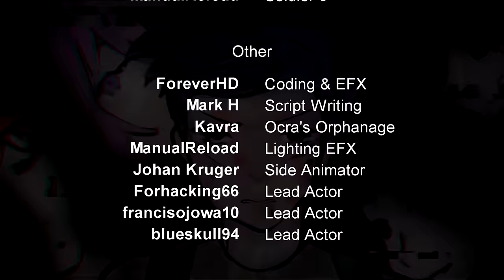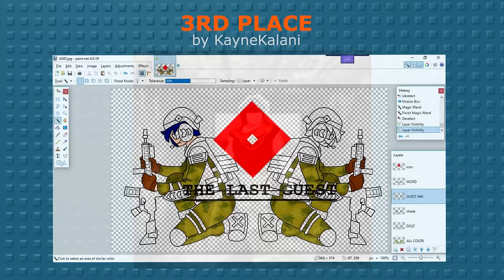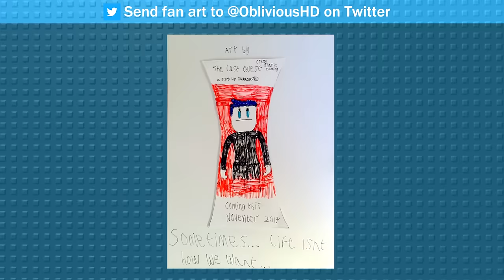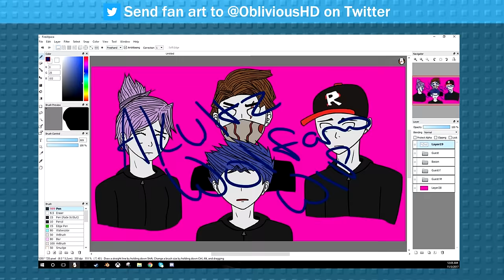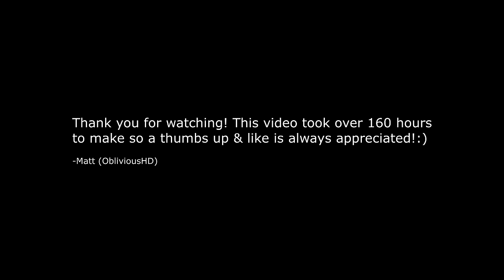The Last Guest - A Roblox Action Movie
Credits:

Professional Voice Actors, go check them out!

All Music licensed with Warner/Chappell Production Music UK.

Thanks to Aniboom and GearBoy for their inspirations. You can check our their original works here: